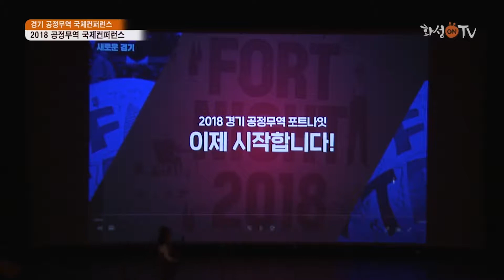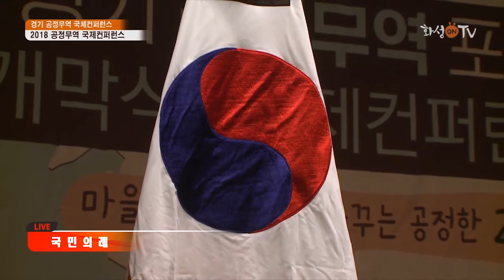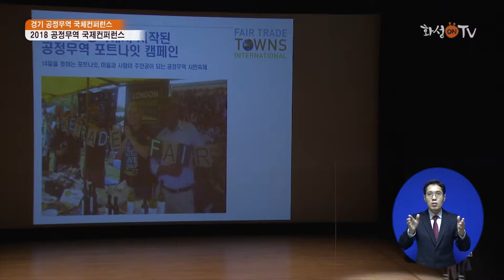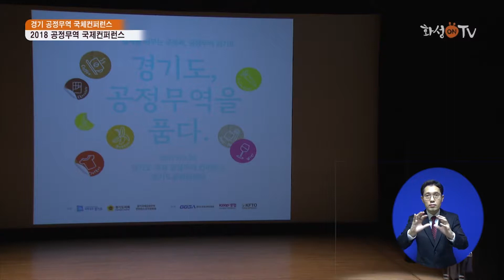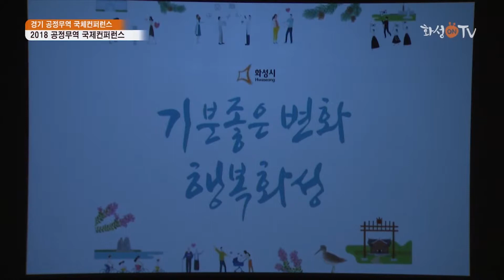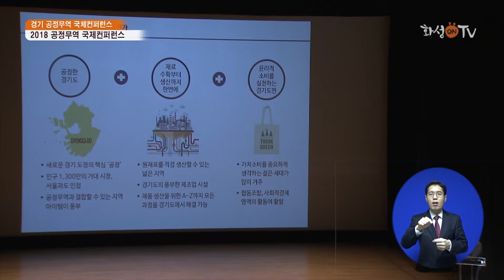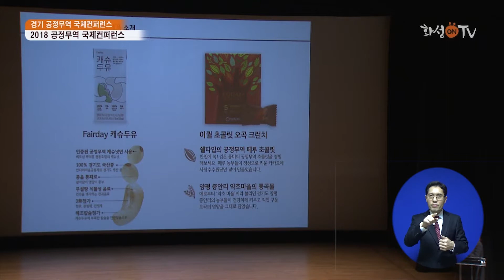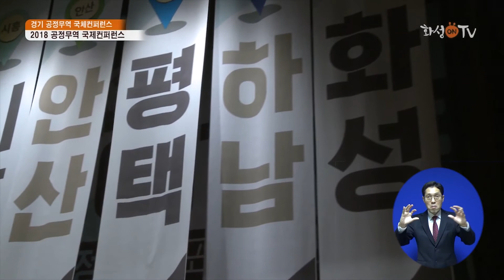2018 화성 경기 공정무역 국제 컨퍼런스 개막식